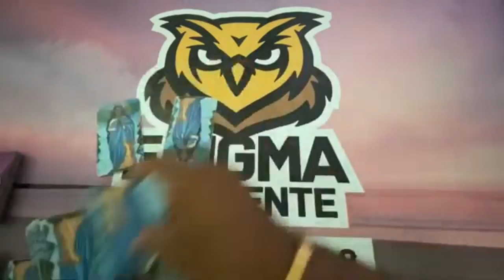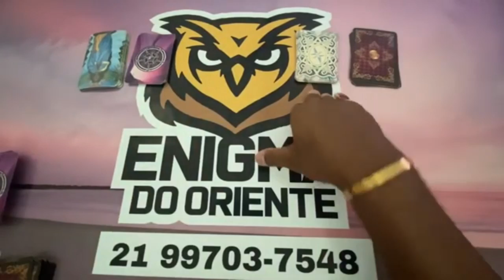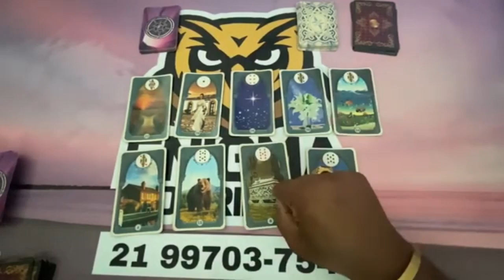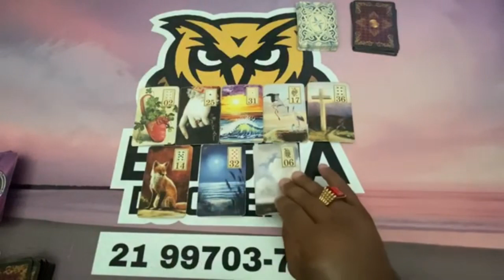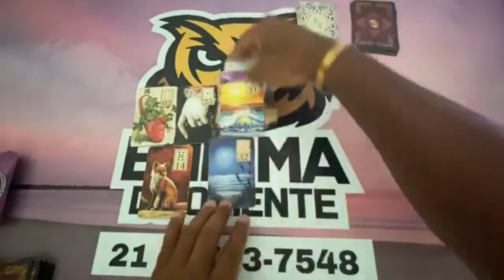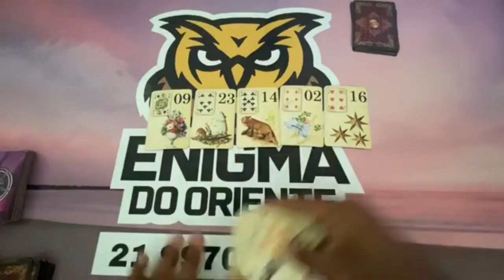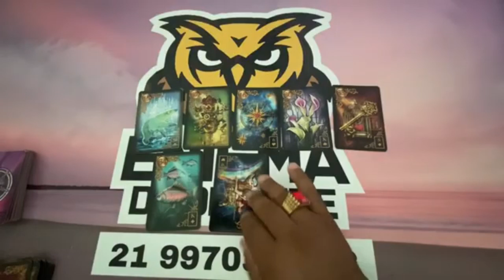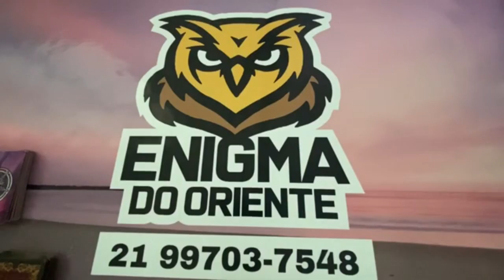Descubra Suas Respostas Com o Tarot Responde 🔮 | Leitura de tarot Interativa